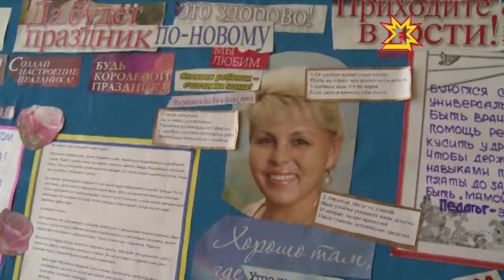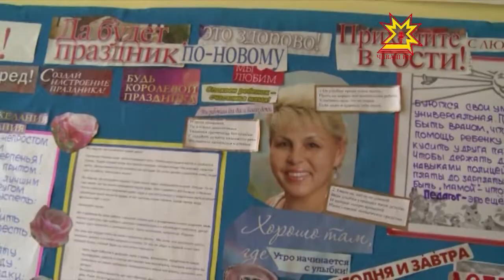Воспитатель кунĕ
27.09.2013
Паян Раççейре воспитательсемпе шкул çулне çитмен ачасемпе ĕçлекенсем хăйсен професси уявне паллă тăваççĕ. Çав ятпа садиксенче уявсем иртеççĕ, шăпăрлансем хăйсене пăхакансене ташласа-юрласа саламлаççĕ.